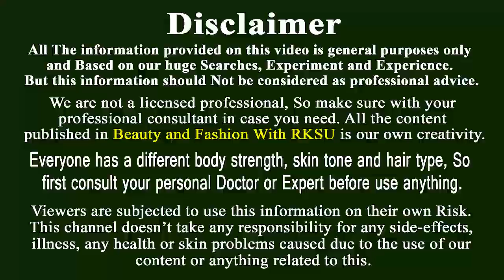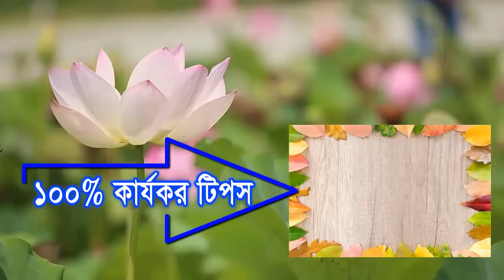এই গরমে ফর্সা হওয়ার ফেসপ্যাক! রোদে পোড়া দাগ দূর করে ফর্সা ও উজ্জ্বল ত্বক পাওয়ার প্রাকৃতিক উপায়!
গরম দিন চলে এসেছে, আর এই গরমে ফর্সা থাকার খুব কার্যকর ফেসপ্যাক আজ আমি বানিয়ে দেখাবো। বন্ধুরা গরমে রোদে পোড়া কালো দাগ দূর করার খুব কঠিন হয়ে পড়ে, তাই এবারের প্রচন্ড গরমের ভিতর আমার এই ফর্সা হওয়ার ফেসপ্যাক ব্যবহার করে আপনার ত্বক কে দিতে পারেন ঠান্ডার কোমল পরশ। গরমে গরমে ফর্সা হওয়ার এই উপায় টি এতটাই কার্যকর যে এ ১ দিনেই কাজ শুরু করে দেয়। এখানে আমি কলকাতা র মুসুরের ডাল, শশা ও মধু ব্যবহার করেছি যা আপনার ত্বকে খুব সহজেই রোদের ক্ষতিকর প্রভাব থেকে বাঁচিয়ে করে তুলবে ধবধবে সাদা । গরমে অবশ্যই ব্যবহার করবেন এটা ।

Today i am going to show how to make special homemade face pack for glowing skin in summer. This is a wonderful beauty tips for summer season. Most of the Indian become dark in summer for sun tan. To protect Sun effect i make this special face pack. To make this face pack i am use some Indian secret ingredient. Just see the full video.